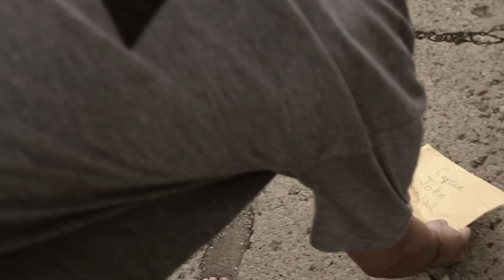free balling 2 balls to the wall